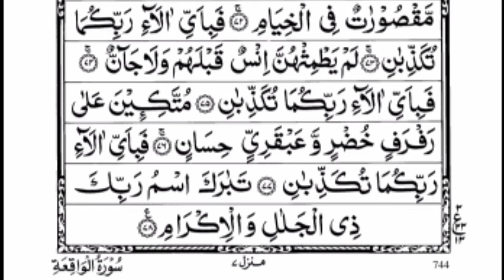Surah Yaseen | Yasin | Episode 261 | 036 Surah | Daily Recitation Of Surah Yasin,Surah Rahman.